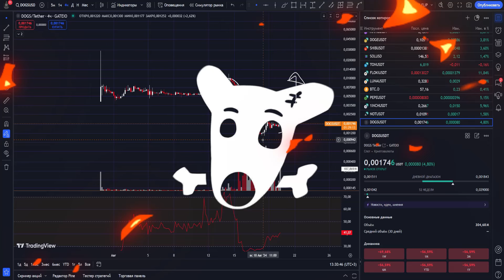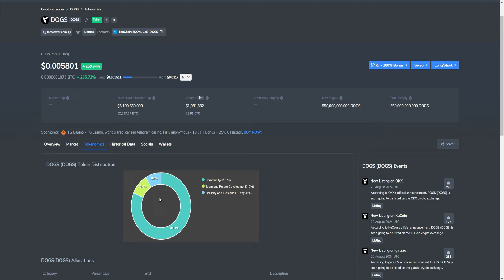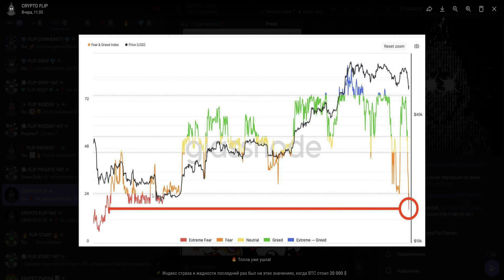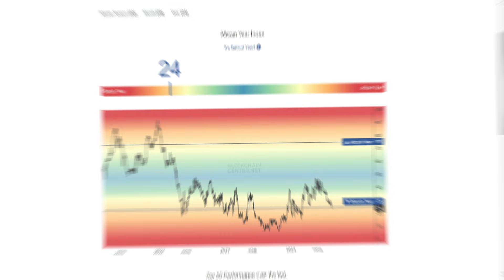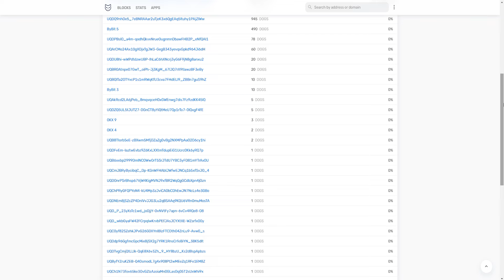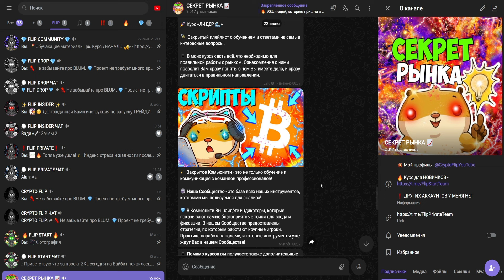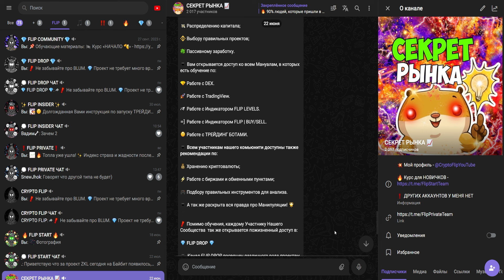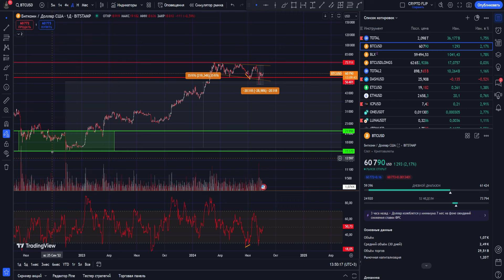DOGS РАЗБОР КОШЕЛЬКОВ | МАНИПУЛЯЦИИ С ФЬЮЧЕРСАМИ | BYBIT ПРОДАВАЛ НА ПРЕМАРКЕТЕ 490 ТОКЕНОВ? ДОГС